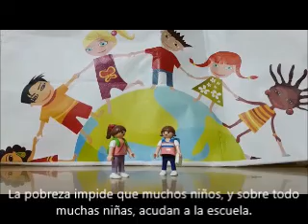¡Todos por la igualdad!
Una serie de muñecas y muñecos van apareciendo en la escena para aportar alguna información sobre la desigualdad de la mujer en España o en el mundo.

Parroquia de San Miguel Primero
Festival de Clipmetrajes de Manos Unidas